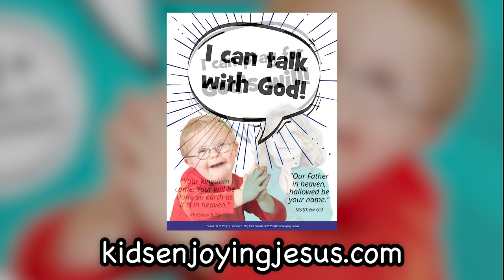The Lord's Prayer! Memory Verse Song for Kids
The Lord's Prayer helps us know how to talk with God. This memory verse song can help children and families memories and enjoy the Lord's Prayer. Jesus gave this model prayer to his disciples as an example to follow and learning it can help kids understand how, why, when, and where to talk with our Heavenly Father. For more ideas and resources to help you teach kids about prayer, visit our resources page to download the free "Teach Us to Pray!" kit. This kit includes 6 lessons, each based on a passage from the Lord's Prayer, to help children learn how to pray.
(NOTE: PERMISSION IS GIVEN TO USE THIS VIDEO IN A GROUP OR CLASSROOM SETTING.)